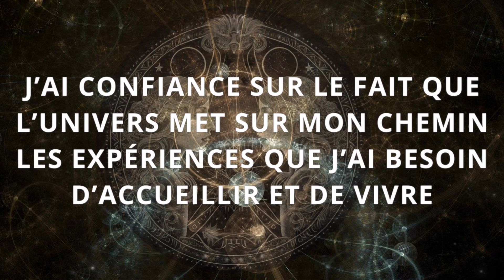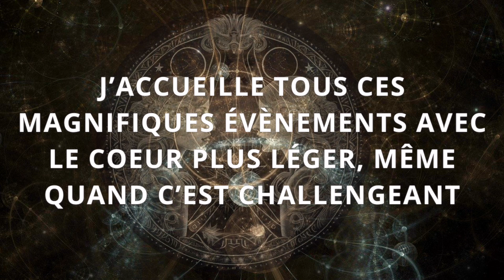C'est la NOUVELLE Lune en GÉMEAUX ♊ 18 JUIN 2023 - 🎧 MÉDITATION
🙏 BIENVENUE dans votre nouvelle séance de méditation dédiée à la nouvelle lune en gémeaux qui se manifestera le 18 Juin à 6h38 du matin, heure de Paris.

Il se passe tant de choses passionnantes dans le ciel astral, qui nous font bouger, qui nous remuent, qui nous chamboulent sur ce premier semestre de l’année.

🪷 LANCEMENT OFFICIEL du PROGRAMME LES MÉDIT'ACTIONS 🪷

Un programme unique en France, spécialement conçu pour vous aider à apprendre à vous libérer du stress et de l'anxiété, des émotions douloureuses pour enfin nourrir et vivre sans la sérénité au quotidien.

Découvrez tout le détail de votre programme en cliquant sur le lien suivant :

Offre de lancement exceptionnelle valable uniquement jusqu'au Dimanche 18 Juin 2023 à minuit 🙏

Cette nouvelle lune marque pleinement l’entrée dans la saison de la lumière, de la chaleur, de l’été.

Accompagné par l’énergie du Gémeaux, ce signe d’air qui émane la confiance, la convivialité, la sociabilité, la communication, la sympathie, le charme, laissez-vous transporter par ces belles vibrations pour avancer vers de merveilleux projets, quels que soient les domaines de votre vie.

Je vous propose donc une méditation sur le thème de l’accueil en fête, le cœur grand ouvert, de ces belles opportunités qui se présentent sur votre chemin ou que vous allez créer !

Sur ces mots, méditons ensemble.

Très belle séance à vous 🙏

CHAPITRES

0:00 Guidance
3:56 Méditation guidée
17:13 Conclusion